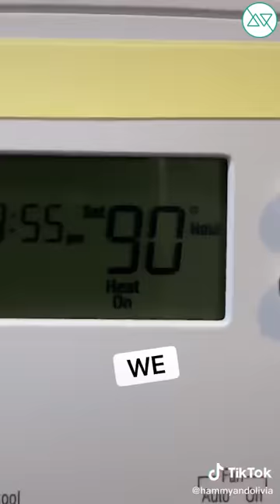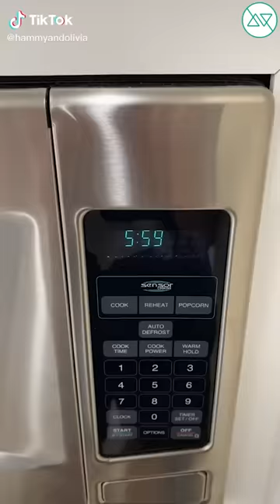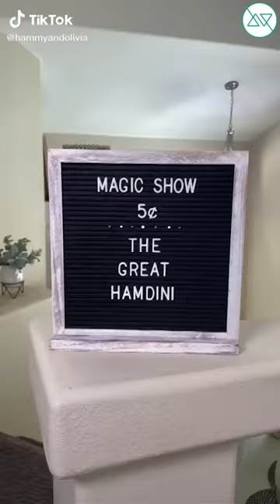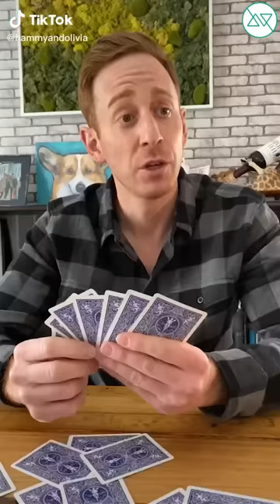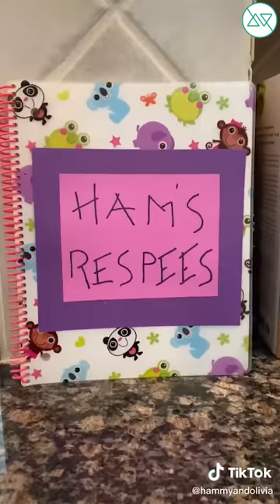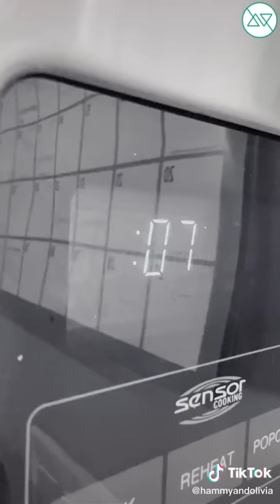*1 HOUR* Funny Hammy and Olivia TikTok Compilation - Best Hammy & Olivia Corgi TikToks of 2022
New TikTok Compilation of Hammy & Olivia Corgi and their Dad!
Funny Hammy and Olivia TikToks of 2022.

Here are the best videos of Hammy and Olivia and their funny moments!
The two Corgies are the best dogs ever, the smartest , the cutest!

 corgi hammy and olivia, hammy and olivia tiktok funny, hammy and olivia 2022